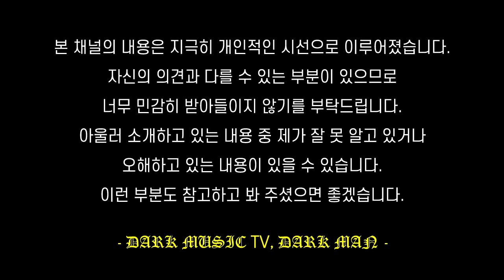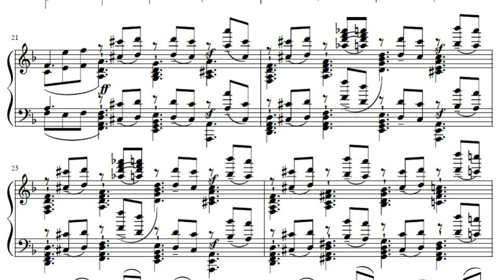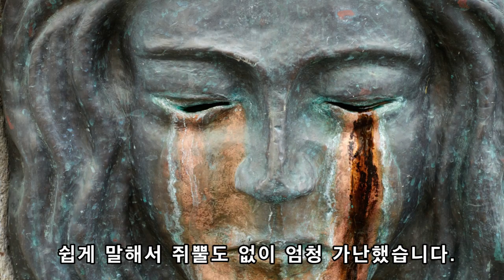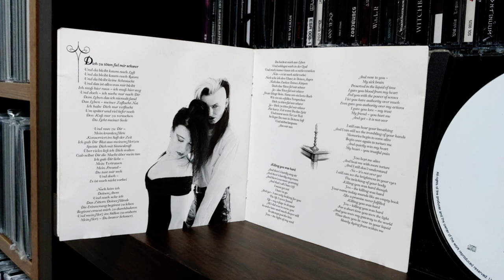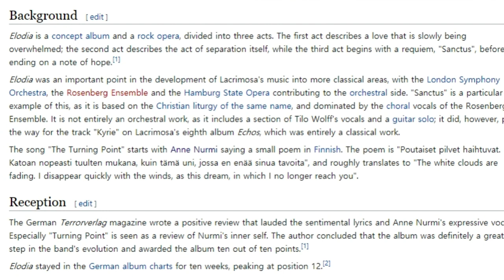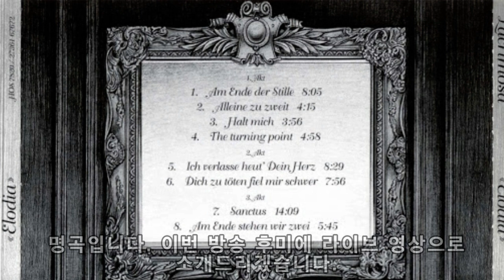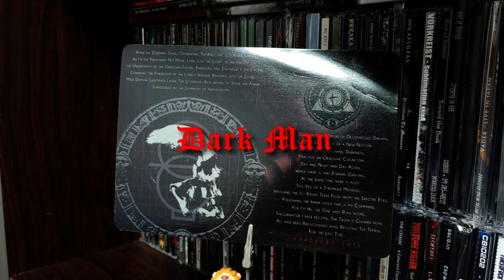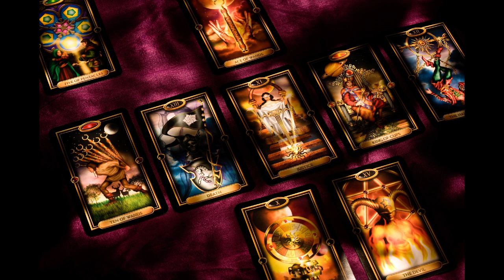[고딕메탈] 광대의 가장 비극적인 선택 - LACRIMOSA - ELODIA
1990년 독일에서 Tilo Wolff에 의해 1인밴드로 결성된 라크리모사(LACRIMOSA)는 1991년 Angst를 시작으로 그 예견된 비극에 대한 긴 여정을 시작한다. 1993년 Anne Nurmi를 맞이하여 음악적 발전을 비약적으로 올린 Lacrimosa는 결국 1997년 Stille, 1999년 Elodia를 발표하며 심포닉, 고딕메탈의 정점에 다다르게 된다.

비극으로 점철된 한 편의 공연을 보는 듯 한 이들의 음악 중 Elodia는 Anne Nurmi가 가입한 이후 지금까지의 앨범들 중 가장 클래식의 비중이 높은 앨범이다.

앨범자켓과 더불어 비극의 끝, 종말을 알리는 Am Ende Der Stille를 시작으로 Sanctus와 Am Ende stehen wir zwei까지, 비극의 주인공인 광대는 그 비극을 마무리 하고 또 다른 비극을 써 내려가기 시작한다.

연인의 시체를 안고 한 걸음, 한 걸음 극장 밖으로 나아갈 때, 그 짙은 회한과 비뚤어진 분노, 광기가 터져나온다. 이 앨범은 그 비극의 녹취록이다.